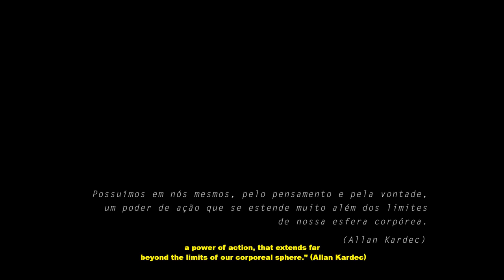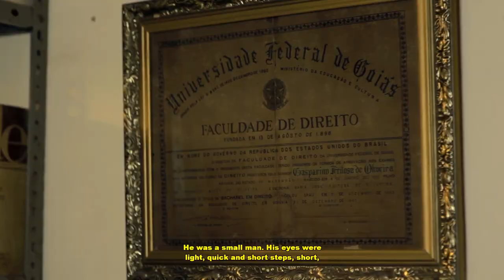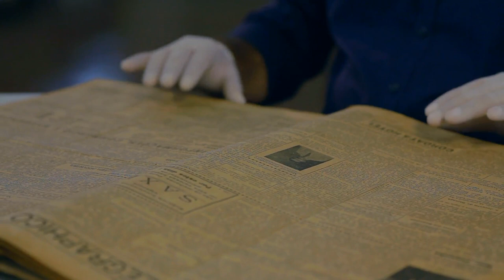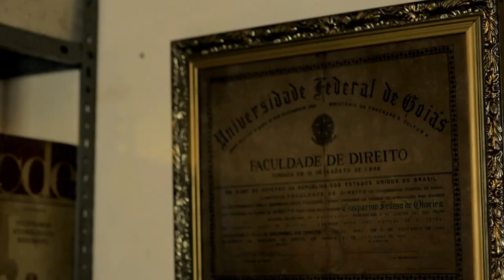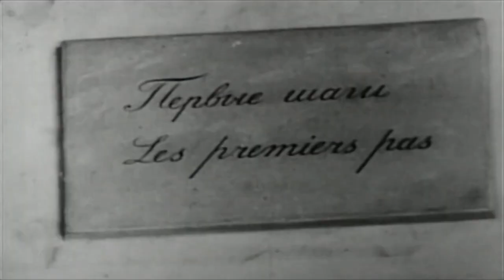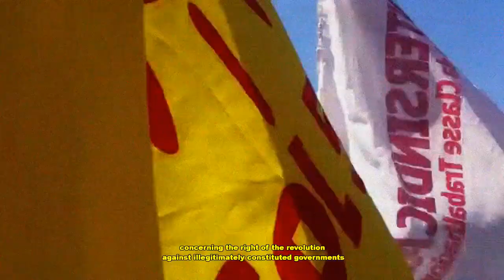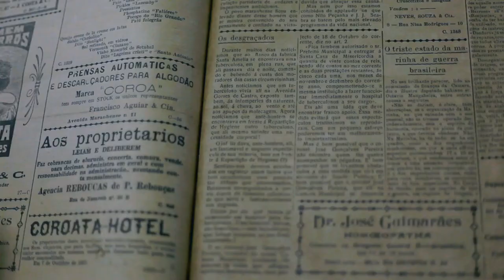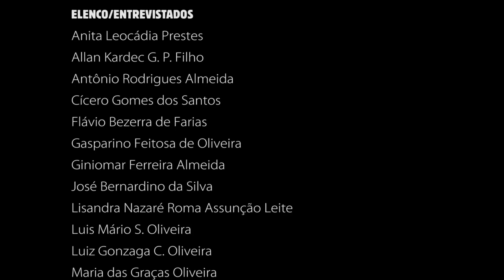MANOEL BERNADINO, O LENIN DA MATTA, um filme de Rose Panet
O filme conta a história de um líder revolucionário socialista, espírita e vegetariano que, cearense, migrou para o Maranhão em busca de oportunidades de trabalho.